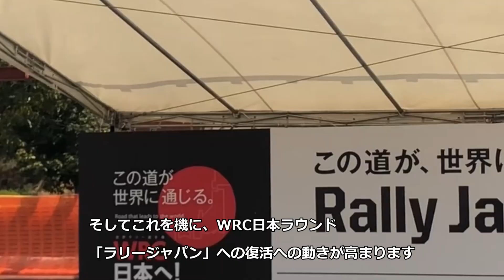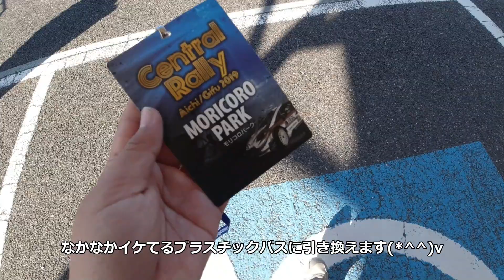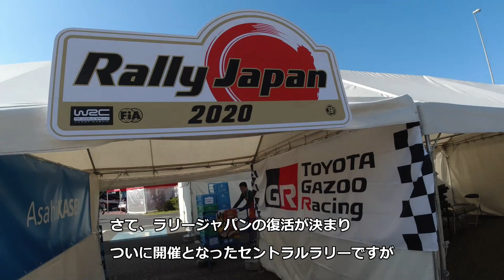ついに始まる、ラリージャパン復活への道！セントラルラリー愛知/岐阜 観戦記③ 日曜日 モリコロパーク 【WRC ラリージャパン2020】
セントラルラリー愛知/岐阜2019
ついに最終日を迎えました！

今日はモリコロパークからです

ついにここから始まる
ラリージャパン復活への道！！